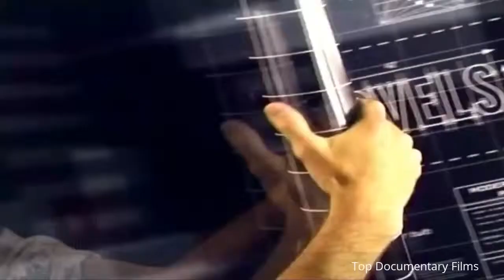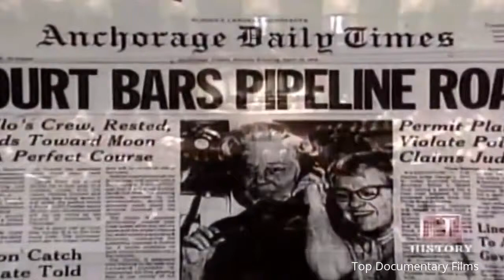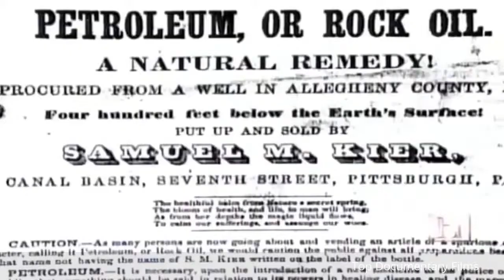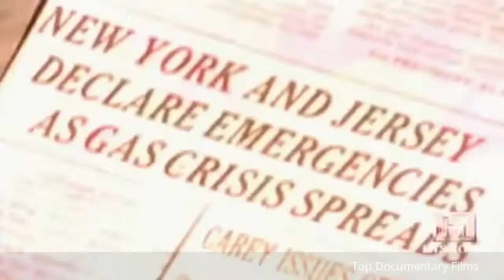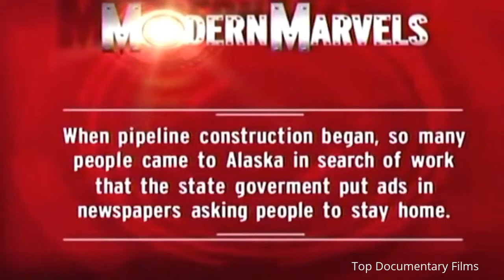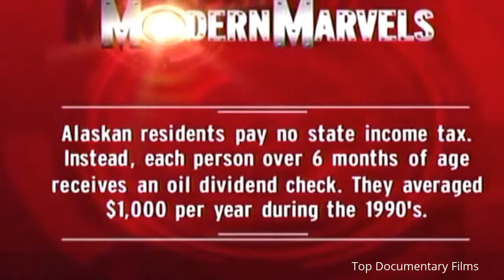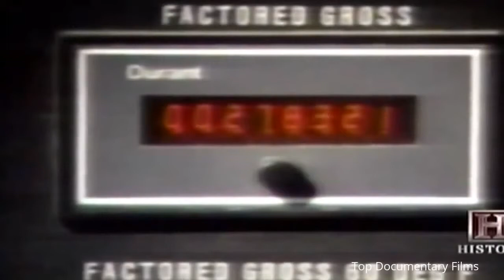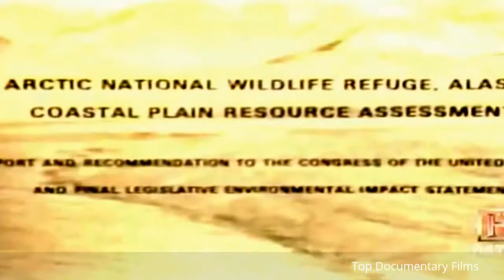World's Longest Pipeline Ever Built - Trans Alaskan Pipeline Full Documentary HD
This is not my video.. I collect this footage in different source.